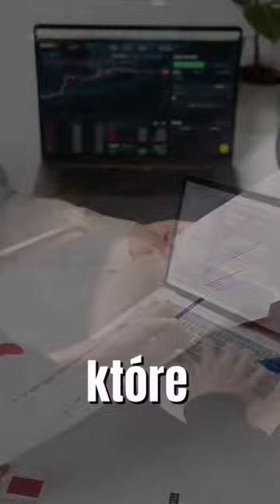Chcesz zmienić swoje życie w 2024 roku?Daj znać w komentarzu 🤗👇